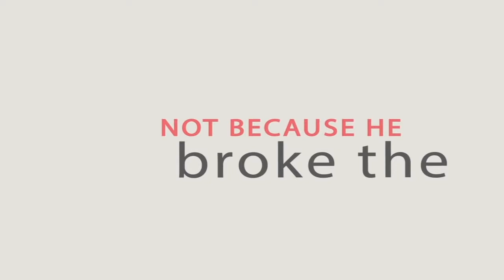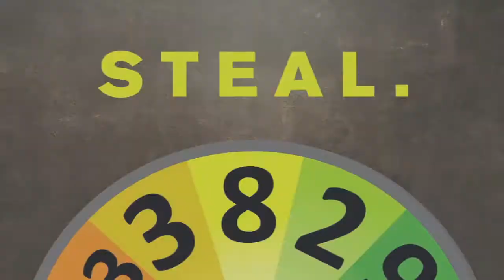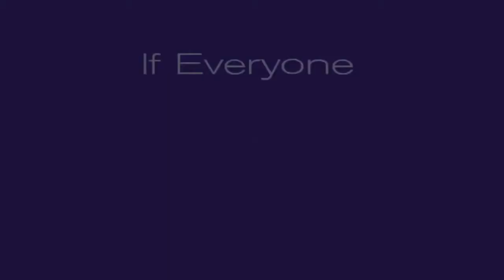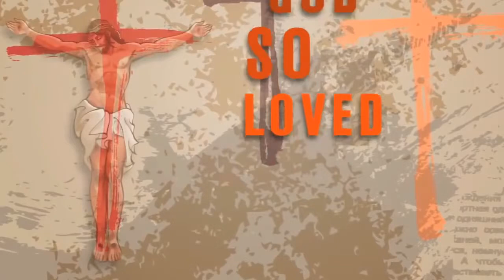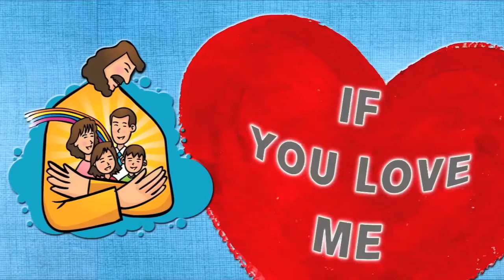Gods Law The Truth About Gods Law